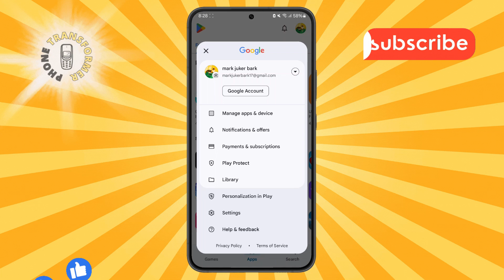How to Check When Last App Was Used on Android Phone - Quick Tutorial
How to Check When Last App Was Used on Android Phone

Wondering when you last used a specific app on your Android phone? It can be helpful to know the last time an app was accessed, whether for troubleshooting, monitoring app usage, or simply tracking your phone habits. Android offers a way to check this, but it might not be immediately obvious. By exploring the right settings or using specific tools, you can find out exactly when any app was last opened or interacted with. This can help you stay organized and better manage your apps.

• How to track app usage on Android phone
• Check last opened apps on Android
• Monitor app activity on Android
• View last accessed apps on Android
• Android app usage history